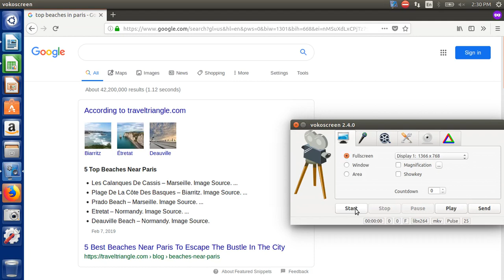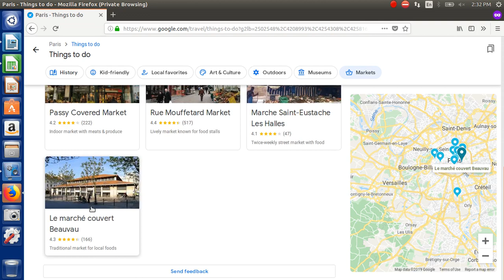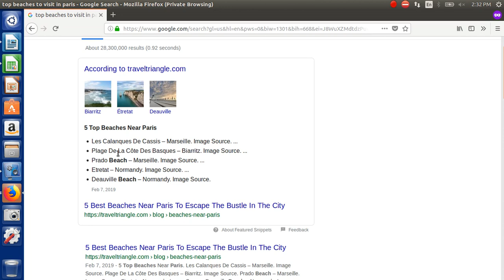Top things to visit in Paris and Top beaches in paris to visit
This video help to search top things to visit in Paris/ top beaches to visit in Paris, find top and best places in Paris..

Top Things/ Places to Visit in paris

1- Eiffel Tower
2- Louvre Museum
3- Cathédrale Notre-Dame de Paris
4- Musée d'Orsay
5- Palace of Versailles

Outdoors

1- Luxembourg Gardens
2- Tuileries Garden
3- Jardin des Plantes
4- Parc des Buttes-Chaumont
5- Parc Montsouris

Museums

1- Musée National Picasso-Paris
2- Musée des Arts Décoratifs, Paris
3- Cluny Museum - National Museum of the
4- Musée national des arts asiatiques Guimet
5- Palace of Versailles

Markets

1- Rungis International Market
2- Le Marché des Enfants Rouges
3- Rue Mouffetard Market
4- Marche Saint-Eustache Les Halles
5- Le marché couvert Beauvau

Top Beaches to visit in paris

1. Les Calanques De Cassis – Marseille.
2. Plage De La Côte Des Basques – Biarritz.
3. Prado Beach – Marseille. .
4. Etretat – Normandy.
5. Deauville Beach – Normandy.